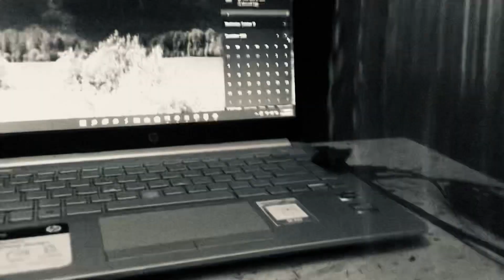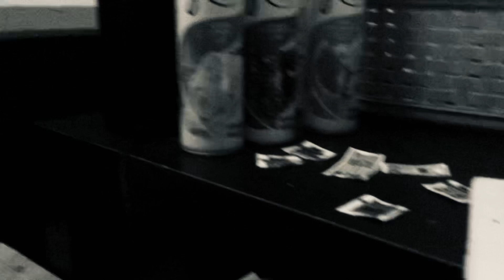Wither 3 Part 709 (2022)